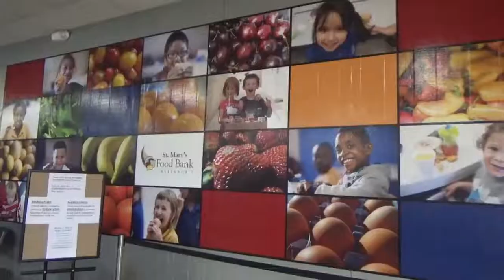St Mary's Food Bank Prepares for Govt Shutdown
Lexy Romano, a reporter for nevalleynews.org visits St. Mary's Food bank in Phoenix Arizona. while there is a government shutdown.

With the government shutdown continuing into its third week, many families across the nation are faced with the tough question of how to budget while not being paid.
St Mary’s Food Bank in downtown Phoenix has an answer, at least when it comes to groceries. With several programs designed specifically for families in need, the food bank is here to alleviate some of the worries that come with these troubling times.
St Mary’s has two major locations, one in Phoenix and one in Surprise. Both of these locations can supply grocery baskets of food to those in need on a first-day basis, and help get information to those who may need assistance in the future.